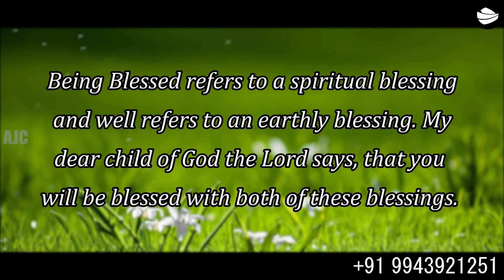ARK OF JESUS CHRIST (OCTOBER 12 PROMISE WORD)